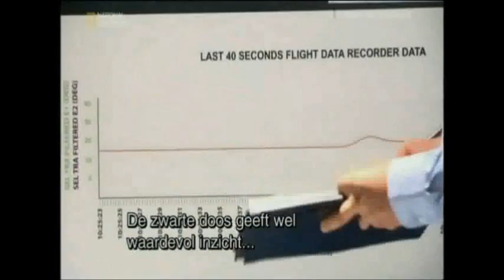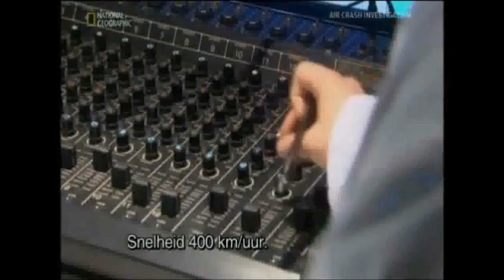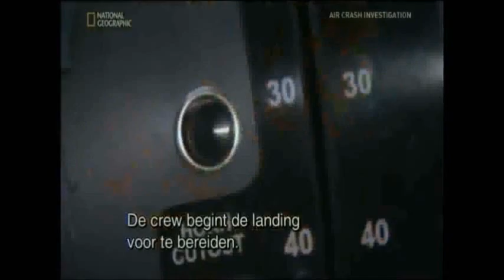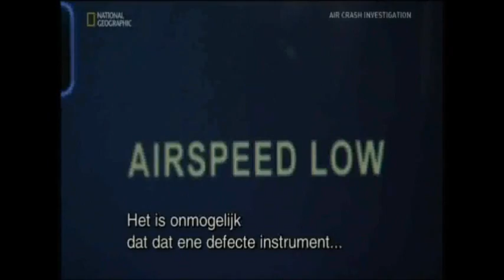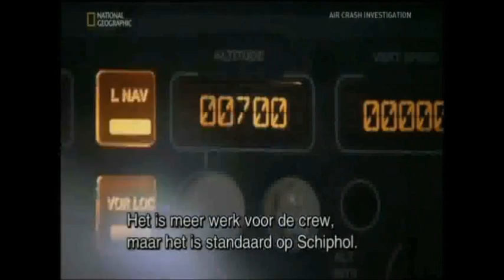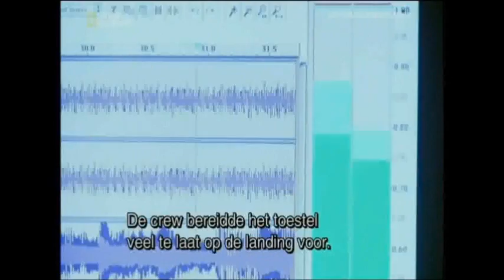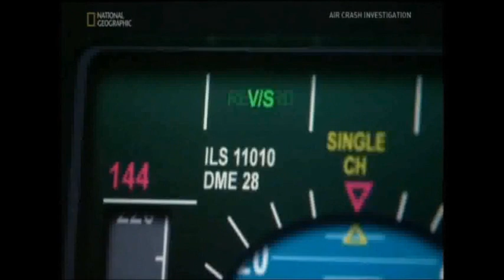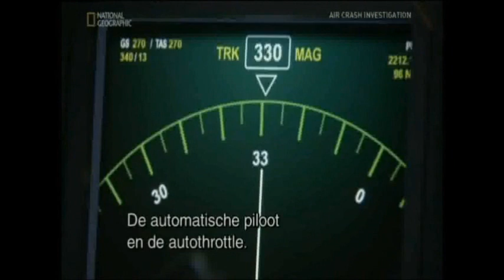Air Crash Investigation Schiphol Disaster [2/4]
Air Crash Investigation: 2009 Schiphol Disaster
Turkish Airlines Flight 1951 was a passenger flight which crashed during landing to Amsterdam Schiphol Airport, Netherlands, on 25 February 2009, killing nine passengers and crew including all three pilots.
The aircraft, a Turkish Airlines Boeing 737-800, crashed into a field approximately 1.5 kilometres north of runway 18R, prior to crossing the A9 motorway inbound, at 9:31 UTC (10:31 CET), having flown from Istanbul, Turkey. The aircraft broke into three pieces on impact. The wreckage did not catch fire.
A preliminary investigation found that the crash was caused primarily by the engine's automated reaction which was triggered by a faulty radio altimeter, which had failed twice in the previous 25 hours. This caused the autothrottle to decrease the engine power to idle during approach and the crew noticed this too late to take appropriate action to increase the throttle and recover the aircraft before it stalled and crashed.